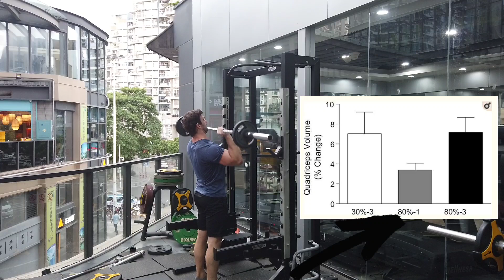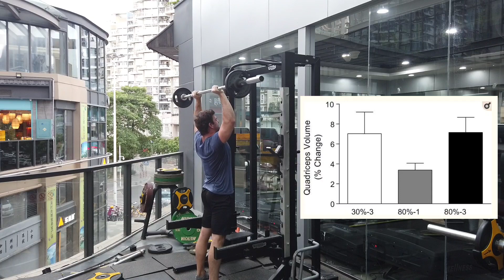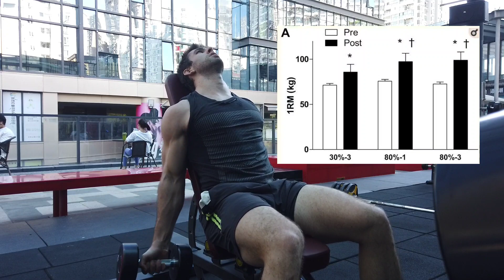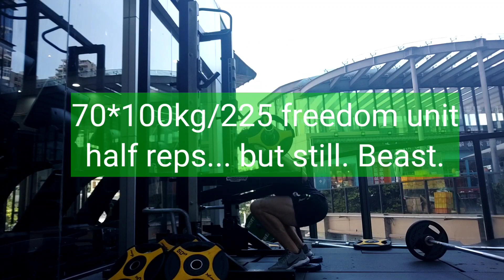Super Light Weights for...Super Big Gains?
You CAN make gains off of lighter weight for higher reps, which should be welcome news for anyone still gymless. Studies show that even weights as low as 30% of 1 rep max can build muscle when taken to failure, or at least close.

Super high reps will be painful and uncomfortable, but if you can get it done, you'll potentially reap some nice rewards.

This type of super high rep training is also much easier on the joints (snoop dogg image) than heavier weights. Generally speaking, using a variety of rep ranges is best, and that includes those over 20 reps.

Burd et al 2010

Mitchell et al 2012

Geoff's Training Plans/Coaching?
Geoff's Instagram?
Geoff's Medium?
Geoff's Quora? (you probably already know!)